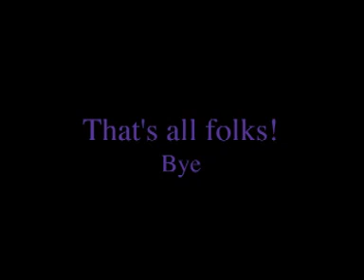Alex Sings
Alex singing along with Rent CD Alexandra Leigh Alexandra Wilson New York City